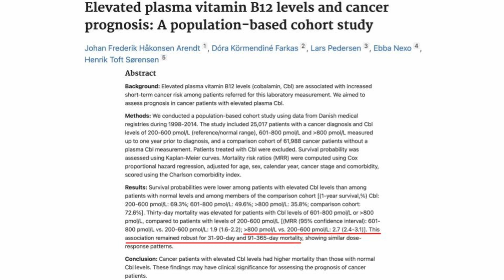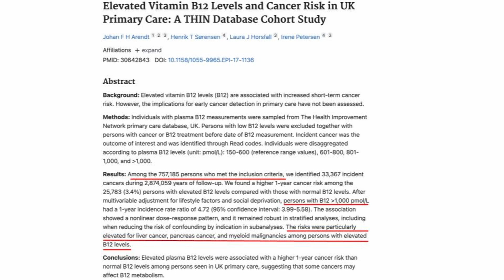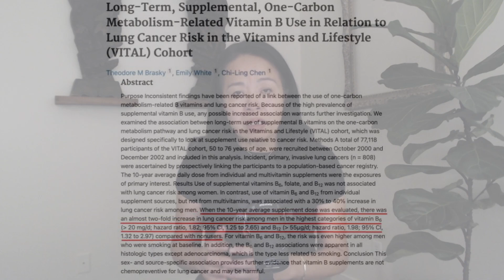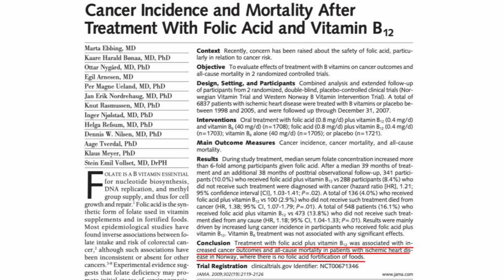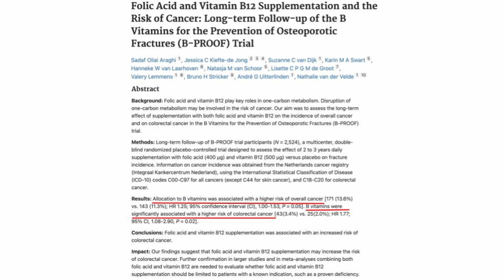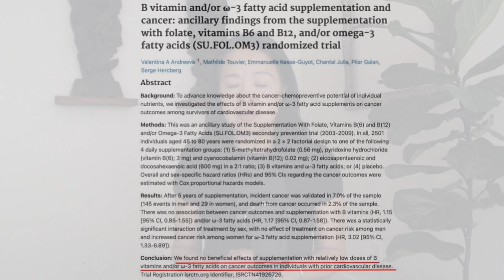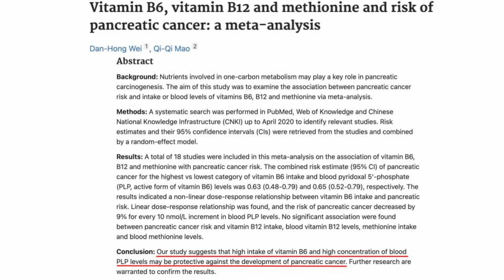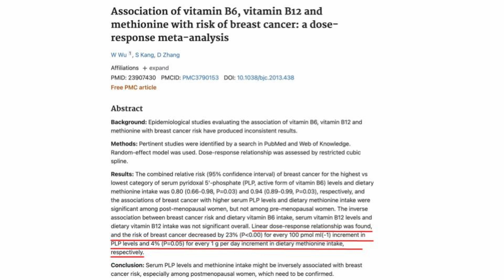Can B-Complex be Harmful?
Many people take B vitamins to boost metabolism and enhance energy, but can B vitamin supplements be harmful?

It is important to note that all content in this channel is NOT a replacement for medical advice and may explore counter opinions. Always consult your personal physicians before making any decisions about your health.